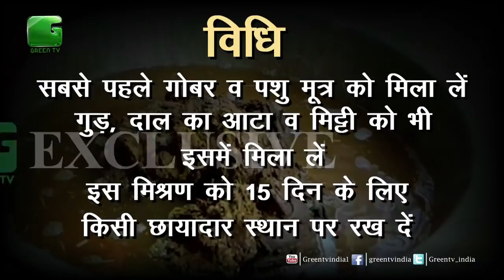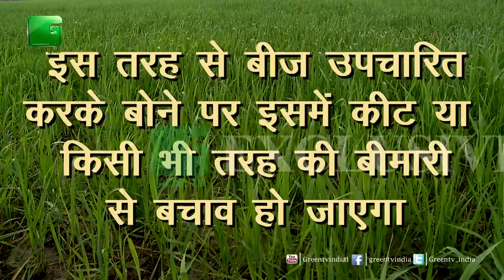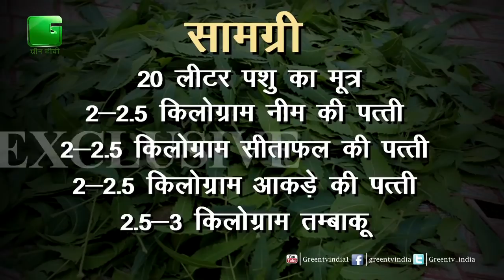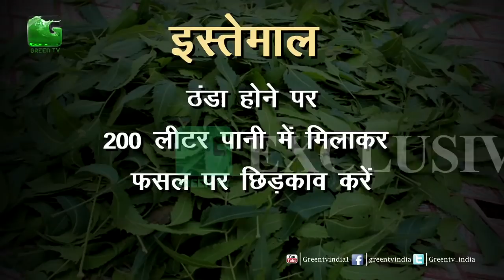Kheti Kisani में अगर लागत होगी कम तो होगा ही Kisan की आमदनी में इजाफा - Farmers Income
Kheti Kisani - Kheti Kisani में अगर लागत होगी कम तो होगा ही Kisan की आमदनी में इजाफा

Click here to Contribute via eazypay

Thought Scripted, Anchor and Edited By : Anju Sharma